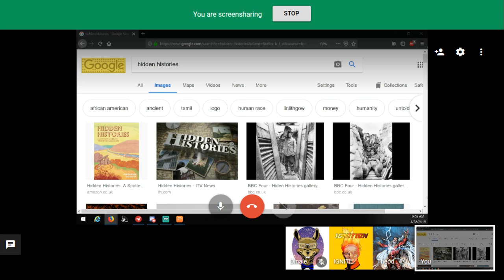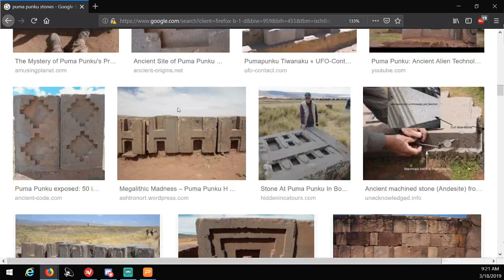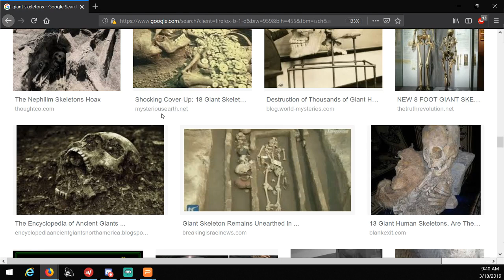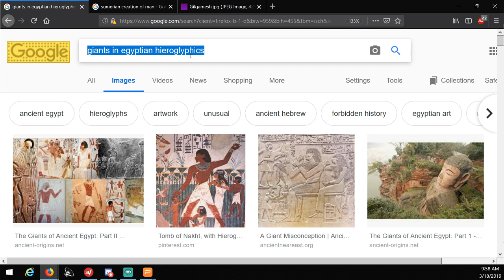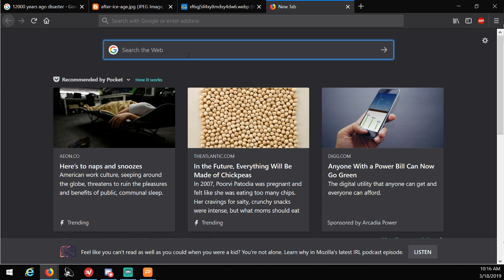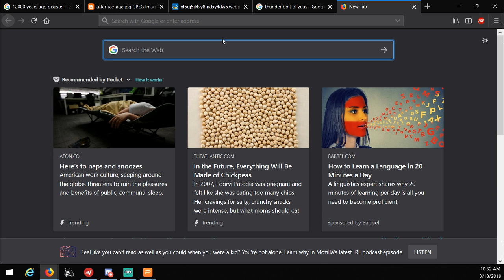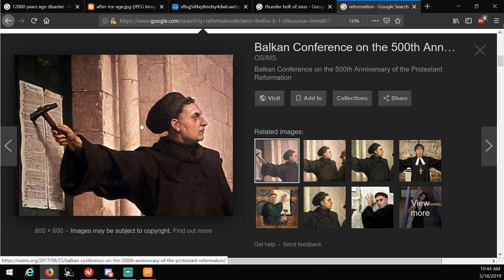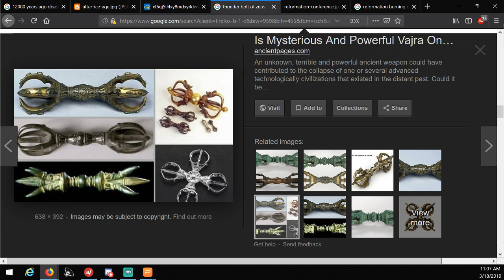Hidden Histories on TFT (Tin Foil Talk)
Tin Foil Talk is a show where we talk about conspiracies, and have some fun with them. This week we talk about Hidden History.